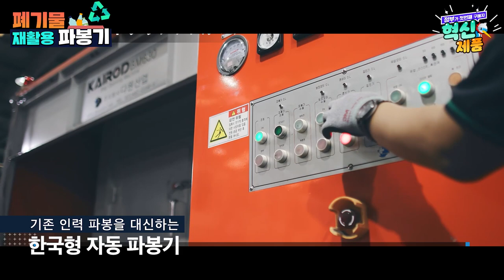폐기물 봉투 파봉 장인 KAIROD-BM630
✅다원산업의 파봉기는 재활용품 선별처리 시설의 전단 작업인 파봉을 인력이 아닌 자동으로 해주는 장치로 원활한 선별과 회수률을 높이는 장치입니다.

​📌특징
-원터치 축간조절 장치
-끈 말림 현상의 억제 및 완전 제거
-사물 인터넷 탑재! 원격제어와 파봉실 CCTV영상장치
-미세먼지 발생 억제! 밀폐형 박스 구조와 집진장치